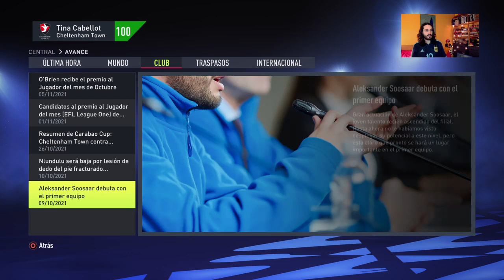Suzuki va marcant mentre CANTO LLUÍS LLACH — TINA SUPERENTRENADORA #5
Índex:
00:00 inici
6:30 intro
7:21 resum del directe anterior i repàs de la classificació
10:50 preparem el primer partit de la nit
12:36 PARTIT: J19 de lliga vs Gillingham repassant qui és la Tina Cabellot
37:42 preparem el partit contra el Bolton
39:30 PARTIT: J20 de lliga vs Bolton
59:33 torna a sortir el tema de cantar
1:01:39 CANTO LA PRIMERA CANÇÓ... LA DEL GIZMO!
1:07:07 preparem el partit de copa
1:08:58 PARTIT: FA CUP vs Mansfield
1:28:16 Suzuki jugador del mes de novembre
1:28:34 preparem el següent partit i rebo una amenaça del Miki per si no canto
1:29:19 TORNO A CANTAR LA CANÇÓ DEL GIZMO I EL DESENFOCADO LA RECONEIX!!!
1:30:30 PARTIT: J21 de lliga vs Cambridge Utd
1:38:45 reviso la dificultat perquè no paro de golejar
1:40:53 preparem el següent partit
1:41:57 PARTIT: J22 de lliga vs Lincoln
1:48:55 COMENÇA EL RECITAL: "Ja que estem perdent el partit anem a posar Lluís Llach"
1:50:30 NINGÚ SAP EL SEU NOM (MADAME)
1:54:49 AQUELL VAIXELL
1:57:36 I SI CANTO TRIST
2:01:46 JO TAMBÉ HE DORMIT A L'ALBA
2:05:24 EL JORN DELS MISERABLES
2:08:55 Que tinguem sooOOOH NLUNDULU RECUPERAAAT
2:11:15 RENOVEM EL BO D'EN MAY
2:16:56 PARTIT: J23 de lliga vs Shrewsbury Town
2:33:52 preparem el partit contra el Liverpool
2:36:18 PARTIT: Quarts de Carabao vs Liverpool
2:55:08 preparem l'últim partit per oblidar la golejada
2:58:27 PARTIT: J24 de lliga vs Plymouth Argile

El FIFA22 és aquí i li fotrem molta canya ^^

I no ho oblideu: L'OCI SERÀ EN CATALÀ O NO SERÀ!!!